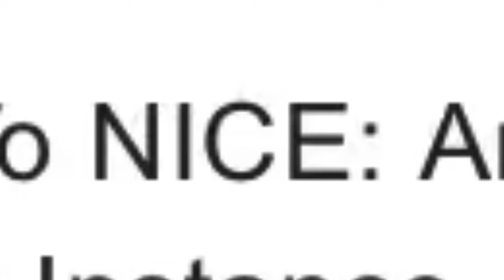Not So Mormon.... Backpacking (Mormon Pocket, Verde River).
the moose vamoosed to the caboose of the loose goose. why oh why did I swallow a fly said ms. vamoose to the cow train caboose. How does it that every coattail ends in the fury of a cow chicken? The mother turned and spoke to the now distant sun. How does though shine?? frankenstine turned to eat some cow meat and responded with a loud YOINK. We must leave said ophelia only seconds before the baby came flying from her now vacant womb.